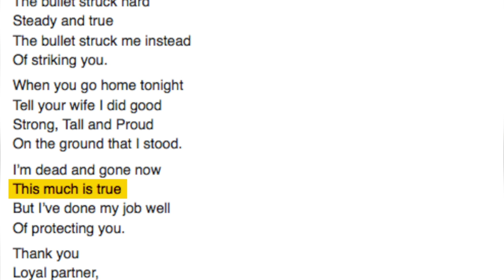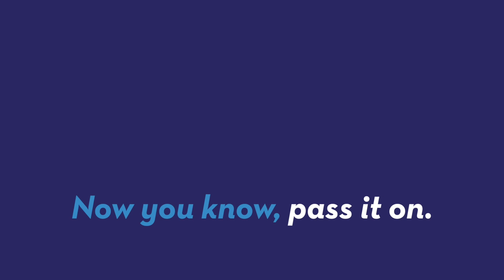Community rallies to buy new bulletproof dog vests for fallen K-9's fellow officers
After a beloved K-9 officer died in Canton, Ohio, the community banded together and donated funds to help cover the cost of new bulletproof dog vests for the police department's remaining K-9 officers. Sean Dowling (@seandowlingtv) has more.